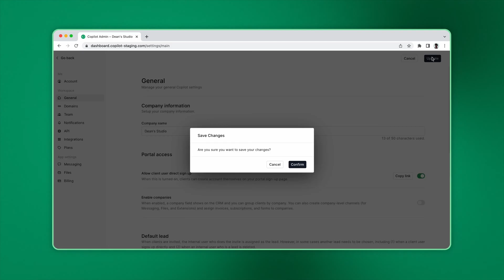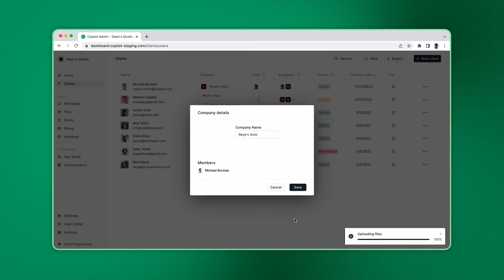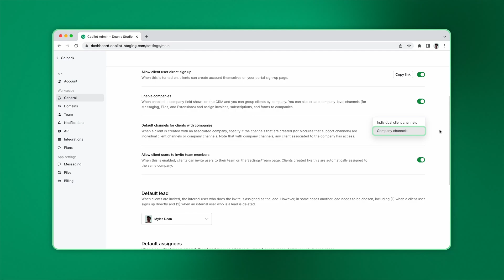Assembly: Individual Clients vs. Companies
In this tutorial, understand how you can configure your portal depending on whether you serve individuals or companies. We’ll cover what it means to disable companies entirely, what the default channel type setting is, and what it means to let clients invite others to their team.

00:00 Introduction
00:27 Disabling Companies
00:56 Enabling Companies
01:52 Enabled Companies Advanced Settings